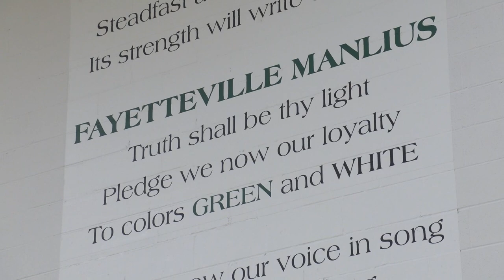Fayetteville-Manlius Basketball Player Continues Family Legacy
F-M Senior Guard Trevor Roe eclipsed the 1k point mark for his high school career. By reaching that mark, he now joins his family in the record books at Fayetteville-Manlius High School. NCC Sports' Adam Campos reports.